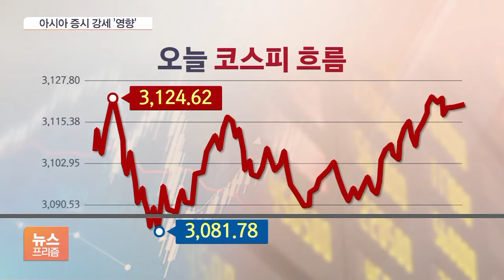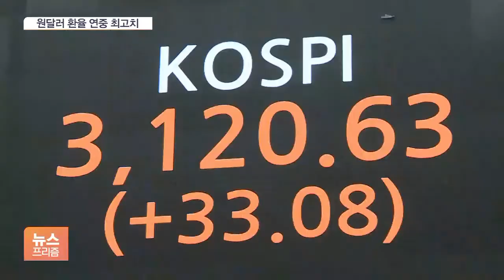외국인·기관, 쌍끌이…코스피 3,100선 회복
[앵커]

금융시장 동향 알아보겠습니다.

코스피가 하루 만에 3,100선을 회복했습니다.

원달러환율은 1,120원대를 넘어서며 석 달만에 최고치를 기록했습니다.

김창섭 기자, 오늘(5일) 코스피 흐름 어땠나요?

[기자]

오늘 코스피는 40포인트의 변동폭을 두고 하락과 상승을 거듭했습니다.